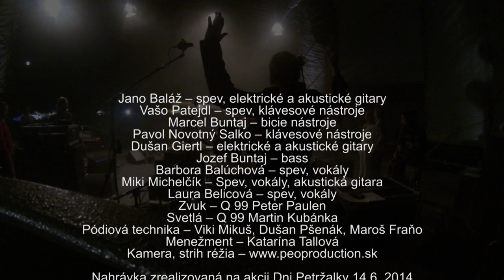Jano Baláž Vašo Patejdl & Starmania Koncert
Jano Baláž – spev, elektrické a akustické gitary
Vašo Patejdl – spev, klávesové nástroje
Marcel Buntaj – bicie nástroje
Pavol Novotný Salko – klávesové nástroje
D